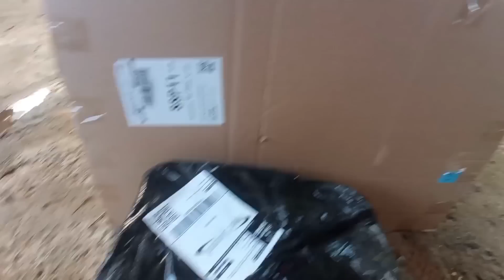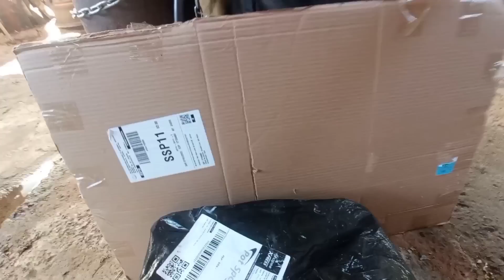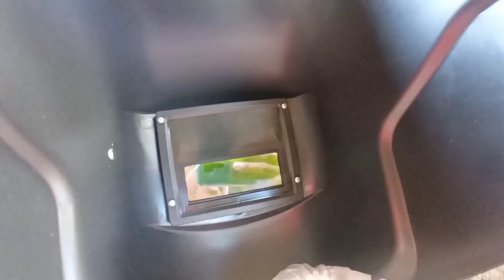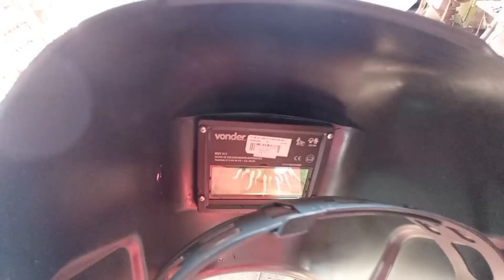Travessa cabine SCANIA Jacaré JACK quase prontas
JACK é um SCANIA L75 1961

Comecei com a reforma em Dezembro de 2020 e até hoje venho por ajuda do Canal a reformar..

A Mão de obra Tudo por minhas mãos.

A Paixão eo Sonho pra por ele é oq nós alimenta a Força ea Coragem e a retornar com ele pra Estrada.